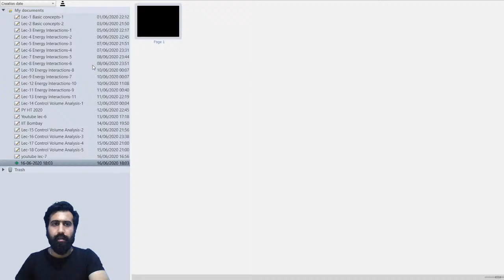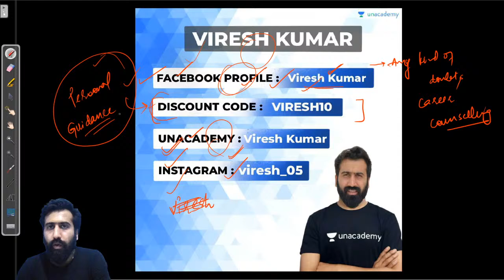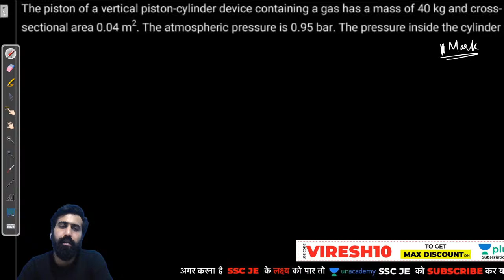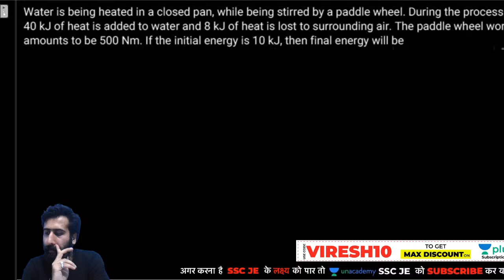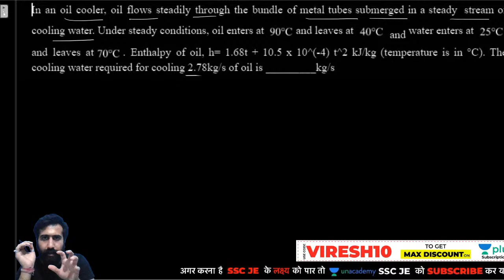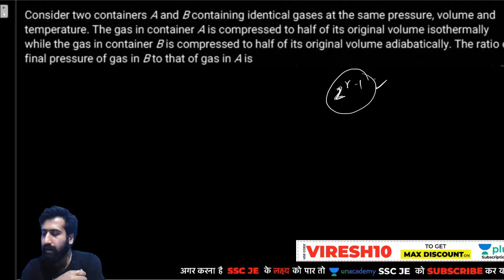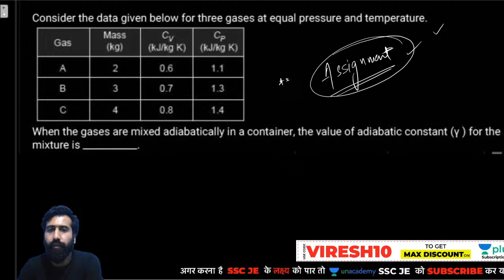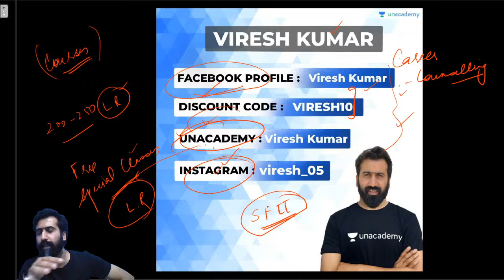Thermodynamics -1 |Problem Solving -2 | Lec 6 | GATE 2021/2022 Exam | Mechanical Engineering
Prepare Thermodynamics for GATE Mechanical Exam in this lecture with Viresh kumar Sir.
Topic covered in this lecture isProblem Solving -1 of Thermodynamics
Also, Get to know the entire preparation strategy to prepare for GATE Mechanical Exam.

Watch this complete video to understand the the preparation strategy for Thermodynamics ,  some important concepts & Questions in Thermodynamics
You can also get to know:
- How to prepare for Thermodynamics  for the GATE Exam?
- Important Topics in Thermodynamics  for GATE Exam
- Thermodynamics  preparation Strategy for GATE Mechanical & Civil Exam

If you are a Mechanical Engineering student preparing for GATE Exam then you must watch this video.Some of the Important Questions for the GATE Exam are also discussed in this video.

1. One Subscription, Unlimited Access
2. Learn from your favorite teacher
3. Real time interaction with teacher
4. You can ask doubts in live class
5. Limited students
6. Download the videos & watch offline